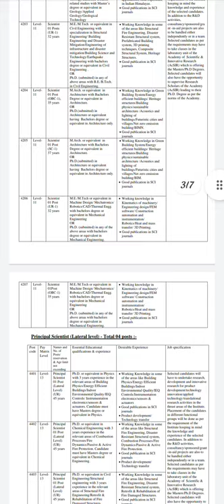CSIR Central Building Research Institute Recruitment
राधे राधे 🙏